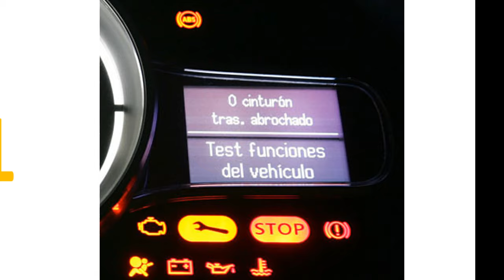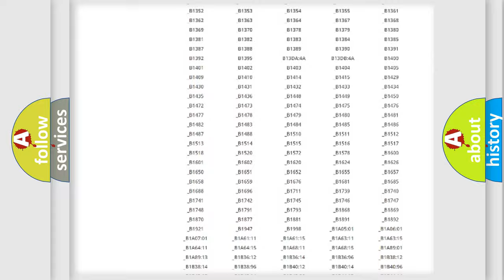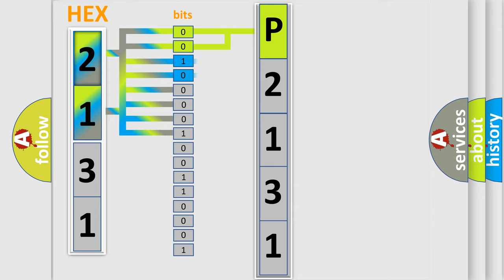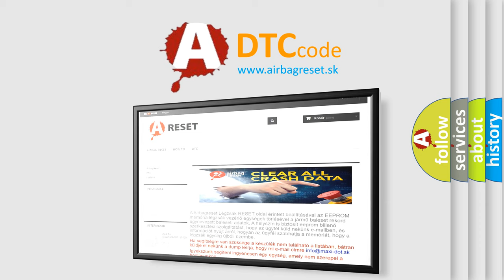DTC Lincoln P2131 Short Explanation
Contents:
0:21 Basic DTC analysis according to OBD2 protocol standard.
1:48 Insight into programming
2:58 A diagnostically understandable description of the Diagnostic Trouble Code
3:05 Basic error definition

Make:
Lincoln
Code:
P2131
Definition:
No Fuel Level Bus Message
Cause: